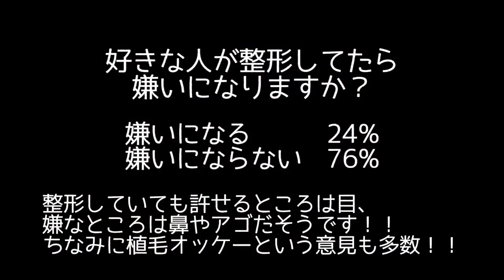整形したら嫌いになる？